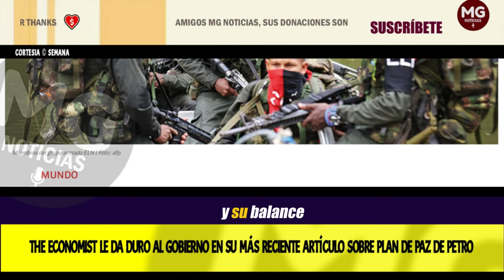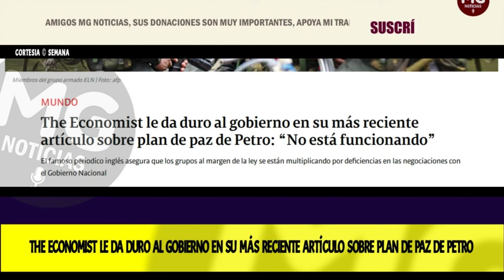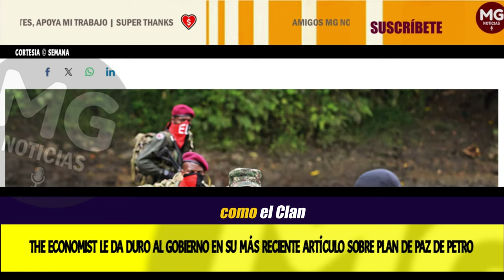🔴 THE ECONOMIST LE DA DURO AL GOBIERNO EN SU MÁS RECIENTE ARTÍCULO SOBRE PLAN DE PAZ DE PETRO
The Economist le da duro al gobierno en su más reciente artículo sobre plan de paz de Petro: “No está funcionando”
El famoso periodico inglés asegura que los grupos al margen de la ley se están multiplicando por deficiencias en las negociaciones con el Gobierno Nacional
SEMANA